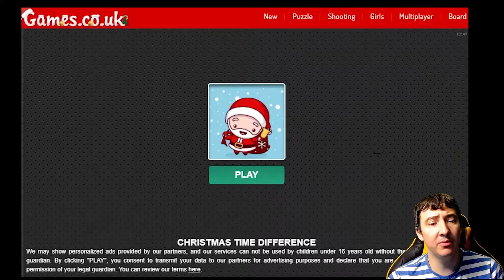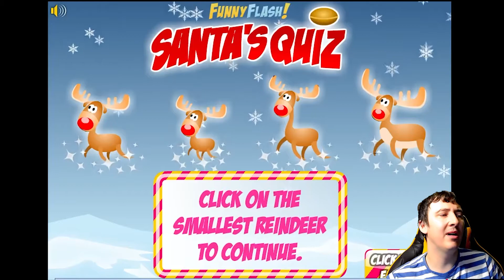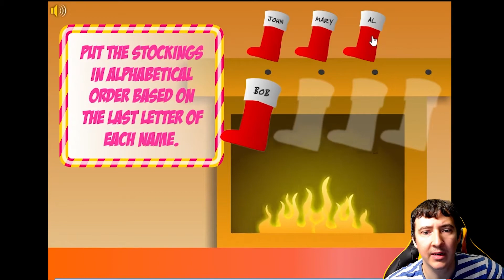HunterWarlord's Ultimate Guide To Christmas Gaming Episode 02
To help with your focus and energy during gaming, go buy yourself some Rogue Energy with the code 'HUNTERWARLORD10'